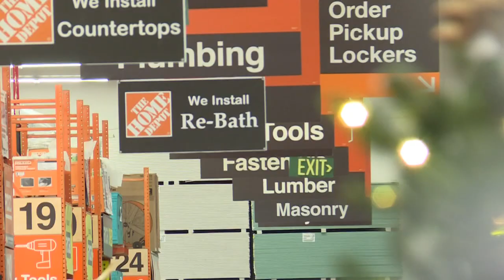Meet 'Mama the Cat': The fixture of one Chandler Home Depot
"This is her store; we just work here'" says one Home Depot Employee. The cat has been a fixture at the Home Depot at 650 North 54th Street for the past six or seven years.